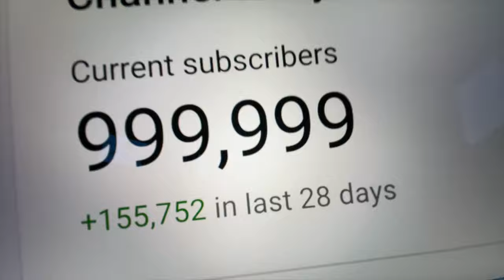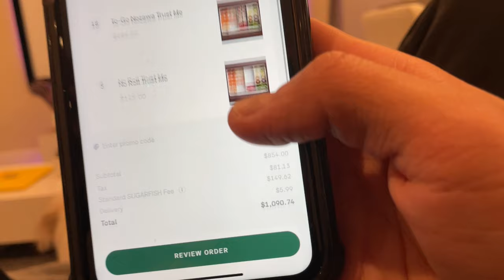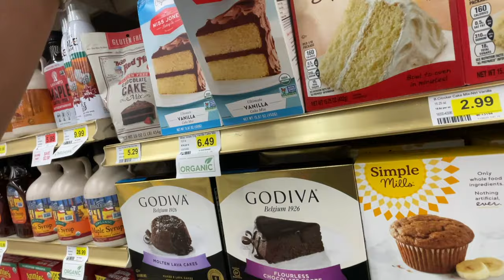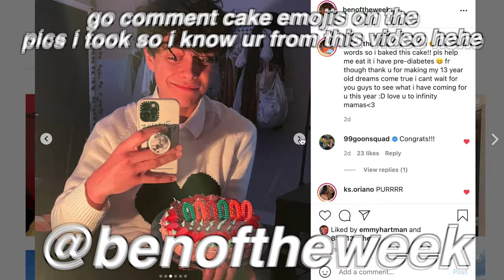i had a HUGE TIKTOKER PARTY (but everyone is me cause i'm insane)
and it was an absolute BANGER too :D